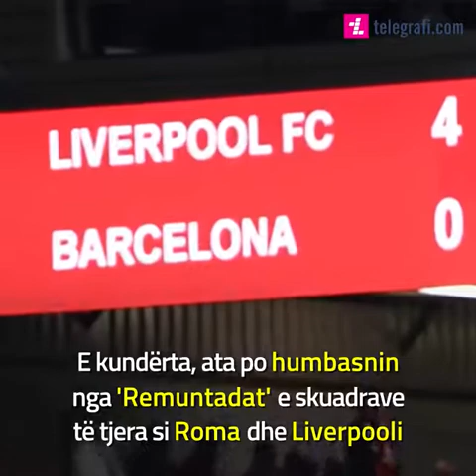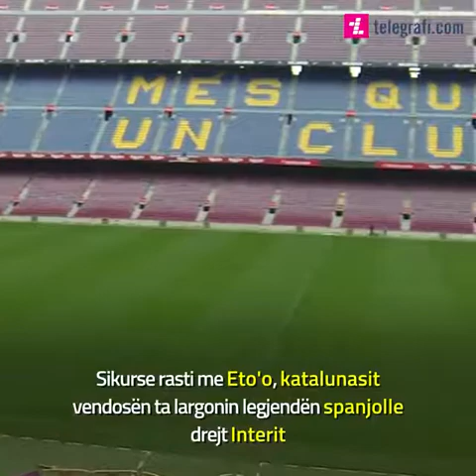Shtatë lojtarët për të cilët Barcelona u pendua që i largoi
Gjatë viteve, Barcelona ka pasur lojtarë fantastik

Mirëpo, janë disa nga ata që pasi u larguan, drejtuesit e klubit u penduan për një veprim të tillë

Mësoni se për cilët lojtarë ata u penduan që i larguan